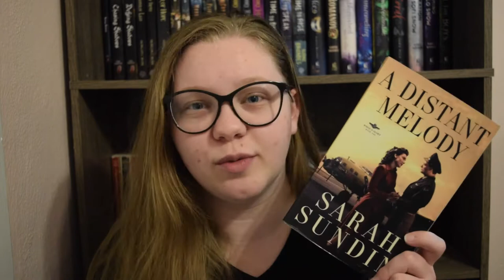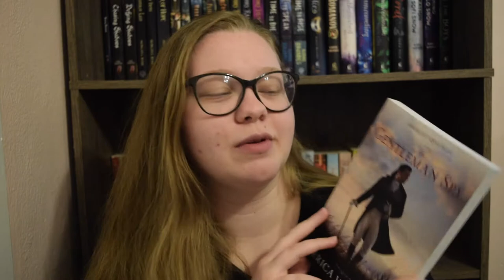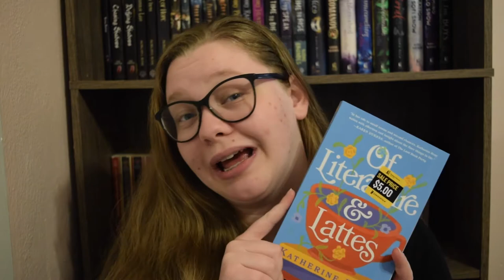Baker Book Haul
Sharing another book haul with you today. :D